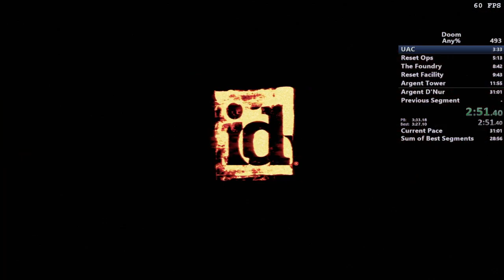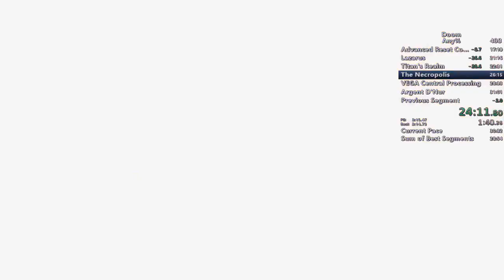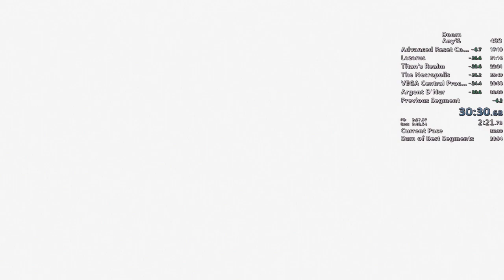Doom Any% Speedrun PB IN 30:30 3RD PLACE WHEN SUBMITTED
Doom Any% Speedrun PB IN 30:30 Formerly 3RD PLACE!